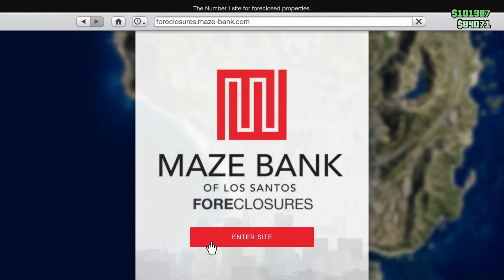KAKO ZARADITI 300 000$ U 30 MINUTA U GTA 5 ONLINE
Nadam se da sam vam uspio pomoći zaraditi više novaca u gta 5
Ako vam radi ostavite LIKE!
Napišite u komentarima želite li još GTA 5 na kanalu!